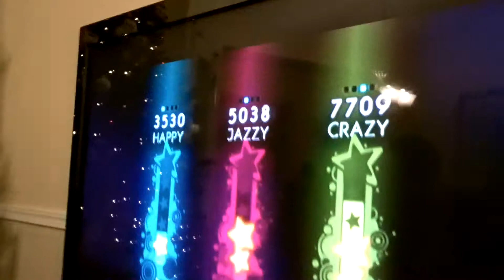Adult DANCE COMPETITION ON Wii